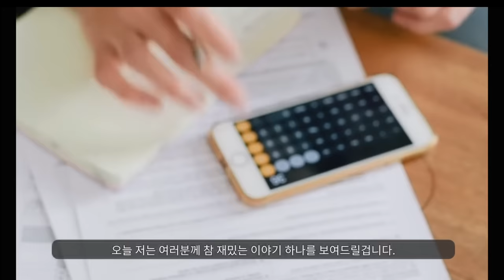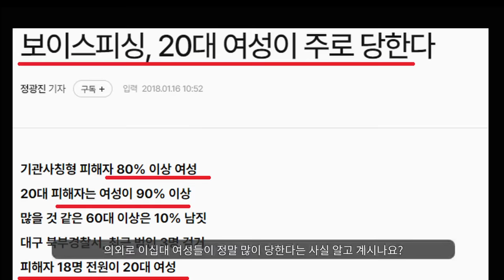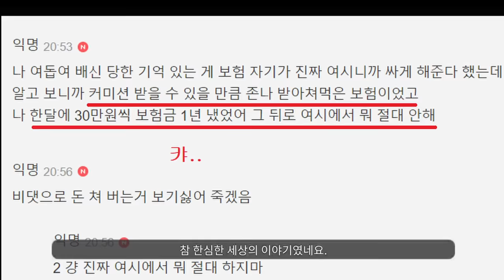정수기 렌탈 사기에 당한 여성시대ㅋㅋㅋ